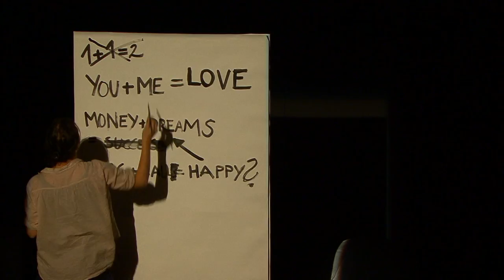Which way to happy? trailer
A puppet is looking for happy. In it's laboratory it tries everything to get behind the secret of happiness. Be it through keeping a dog for finding it or holding captive two performers who have to fulfill their tasks in order to find „happy". Stuck in the finding happy loop, they try to escape.

Don't think of a place called happy

Don't think of knowing the way

This project was a collaboration between Karin Pauer, who is an awesome performer, Alexander Kasses who is a great musician and me.